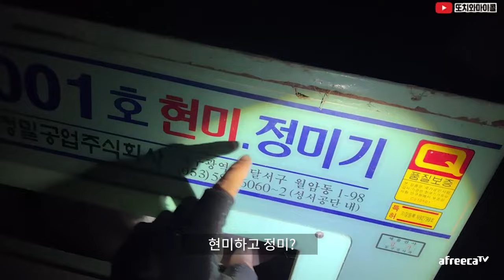[ENG SUB] 죽어서도 끊을 수 없었던 인연.. 마이콜과 연관이?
촬영날짜 -